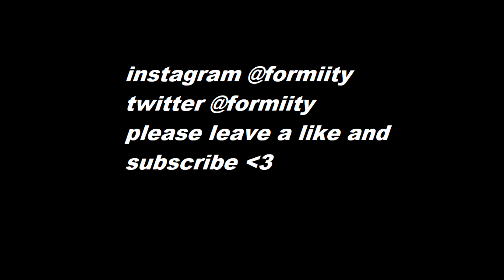Am I The Most Creative @TeamBH Grinder?